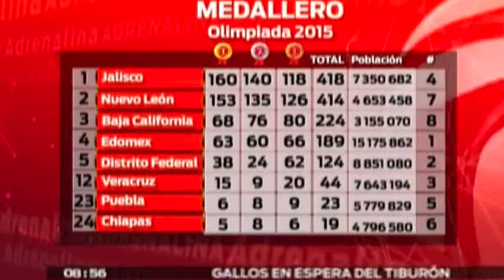Entrevista a Horacio de la Vega, director del Instituto del Deporte del DF/ Rigoberto Plascencia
Programa: Adrenalina.
Conductor: Rigoberto Plascencia.
Horario: Lunes a Viernes @08:35-09:00.